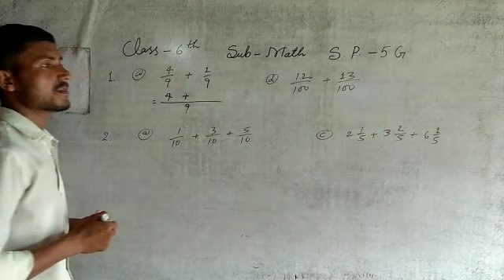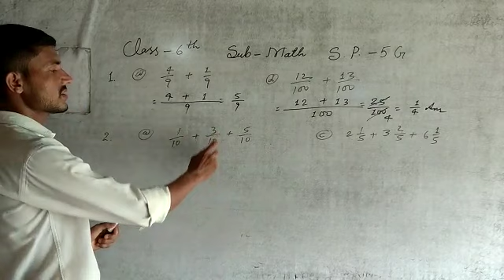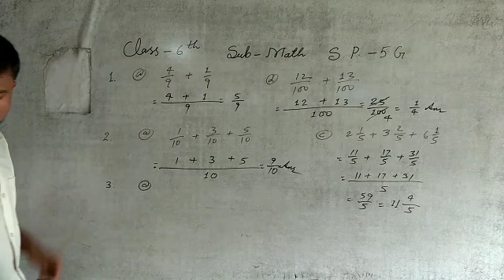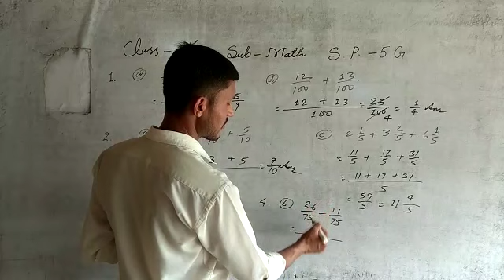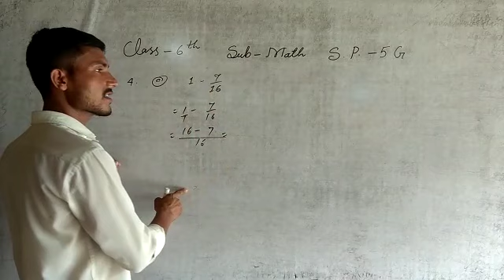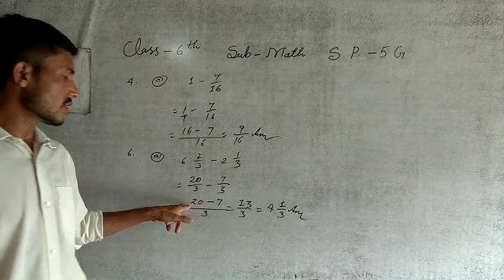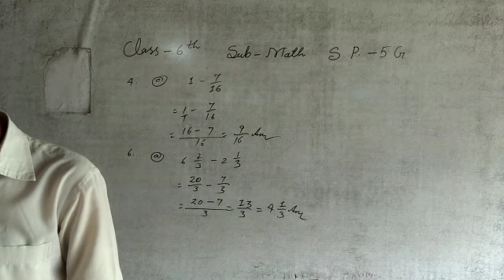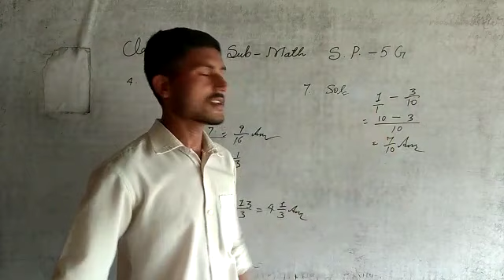Self Practice 5G || Math || Class- 6 || By- Deepak Sir || VBSS